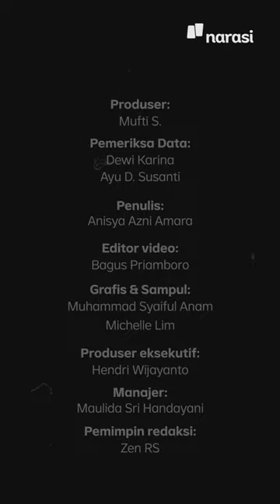Yang Baru dari PBNU: Perempuan Jadi Pengurus Harian dan Ada Kader PDI Perjuangan | Narasi Daily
Pengurus Besar Nahdlatul Ulama (PBNU) resmi mengumumkan susunan kepengurusan baru periode 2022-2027 di Kantor PBNU, Jakarta, Rabu (12/1/2022). Kepengurusan baru di bawah Ketua Umum Yahya Cholil Syaquf ini turut mengakomodasi peran perempuan hingga kader-kader parpol.

Yahya bilang, komposisi susunan kepengurusan PBNU saat ini mencerminkan realitas multipolar di dalam lingkungan NU. Baik dari segi kedaerahan, gender, maupun orientasi politik.

(Narasi)